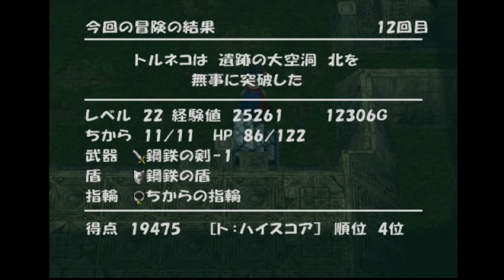【 トルネコの大冒険3 】＃９ イネス ここでお別れ！？ 【午後っち】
レトロなゲームを楽しもうシリーズです！
ローグライクゲームを知らない人でも楽しめるように、楽しむ見方も交えてあげていきます( ･´ω`･ )

まさかそんな事って…

コメントしてくれると喜びます！